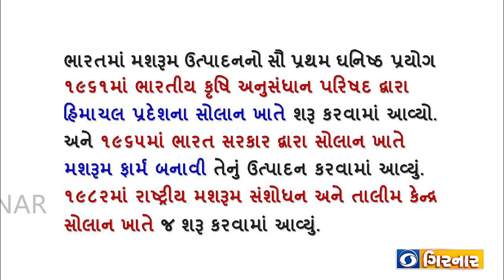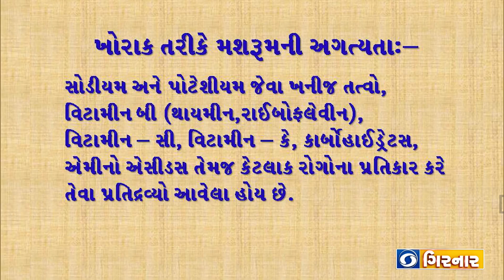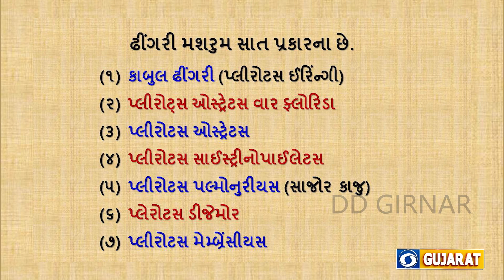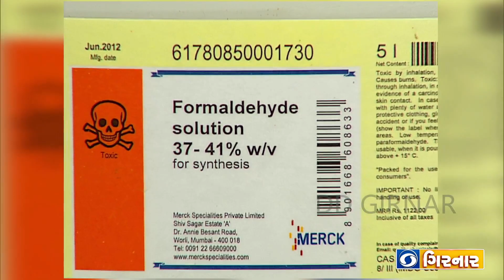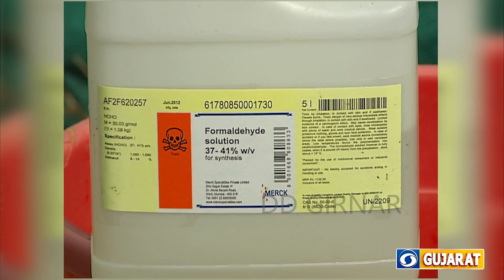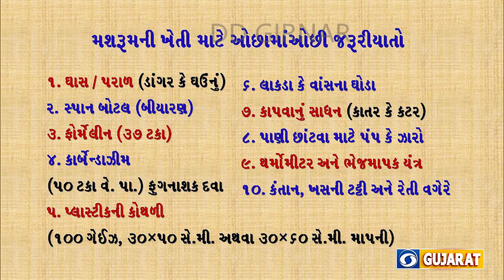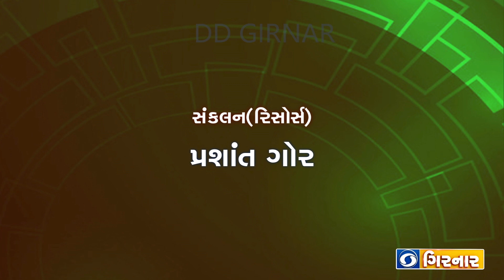KRUSHI DARSHAN - THHINGARI MASHAROOM NI UTPADAN PADDHATI ANE TENA FAYADA T/C:-19/09/2023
THHINGARI MASHAROOM NI UTPADAN PADDHATI ANE TENA FAYADA                T/C:-19/09/2023
Oyster mushroom is the second most important mushroom in terms of production in the world and also in India. Oyster mushroom is scientifically known as Pleurotus. It is very popular in China, Japan and various other East Asian countries including India. Its shape is like an oyster or big spoon with stalk on one side and gills on the lower side. Number of species of Pleurotus have been cultivated as a result of which we get oyster mushrooms of all colours like white, grey, yellow, pink, etc. Some of the commonly cultivated species are Pleurotus oesteratus, P. sapidus, P. florida, P. sajor-caju, P. djamor, P. eous, P. citrinopileatus, P. flabellatus, P. eryngii etc. Its cultivation is easy, but it has some critical steps to be taken care off like moisture content, proper sterilization and layered spawning to get proper mycelial growth and fruiting. There is no need to compost substrate (straw or other material used for growing mushroom) as was done for growing button mushroom. It can be grown on wide range of substrates and temperatures. Some species grow well below 20°C and others grow well above 20°C. In this lesson we will learn how to prepare the substrate and how to cultivate this mushroom.